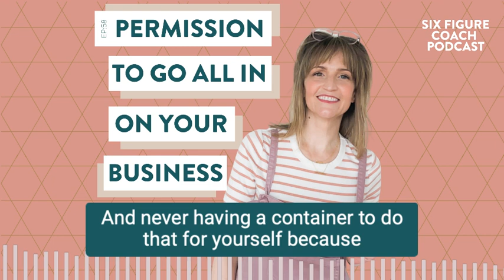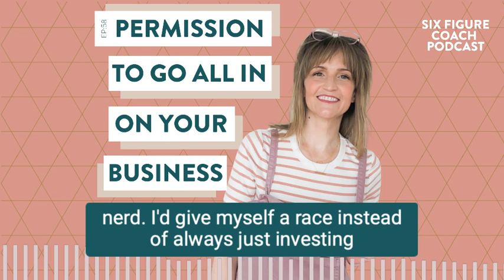EP58 PERMISSION TO GO ALL IN ON YOUR BUSINESS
What would happen if you gave yourself complete permission to go all in on your coaching business?

That’s the question we’ll explore in the first of a special 4-part series called All In.

For me, permission to go all in means allowing my creative intelligence to flow freely in my marketing instead of judging myself as a big ol’ dork.

For our Hive Members permission to go all in means:

—Buying my first house
—Starting a family now instead of waiting for the right time
—Changing my niche to serve the people I truly want to help
—Giving myself a raise
—Leaving my 9-5 because my business needs me
—Letting go of all the programs I’ve tried before that didn’t work out

No matter what permission to go all looks like for you, I invite you to answer the question, “What would happen if you gave that permission to yourself?” as you listen along to this episode.

The All In series is part of a special event I’ll host online later in September. It’s called Permission Granted and it’s for every coach who knows they have more to give and want to make the money they truly deserve.